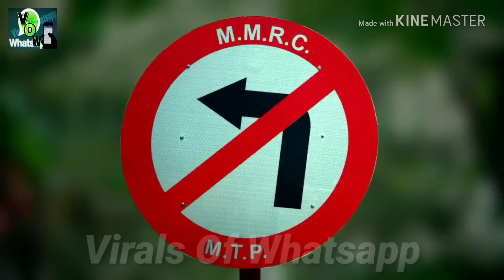Road Safety Video By Akshay Kumar | Sadak Suraksha Jeevan Raksha Ad Akshay Kumar